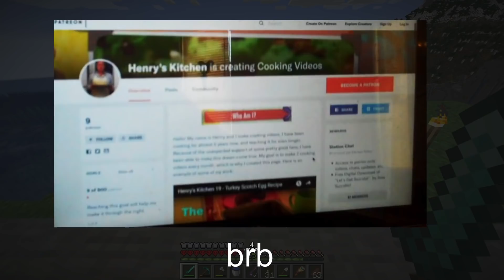MOONMOON 6/24/2022 Live Vod PART 3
VOD TITLE: [hardcore] shaving head or beating minecraft pt. 2 HELL ON EARTH

00:00:00 Minecraft